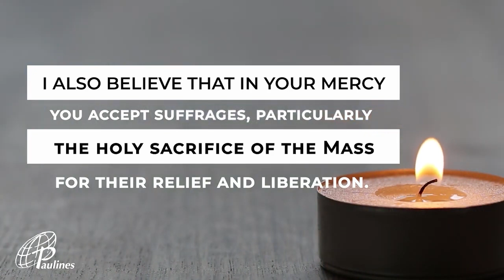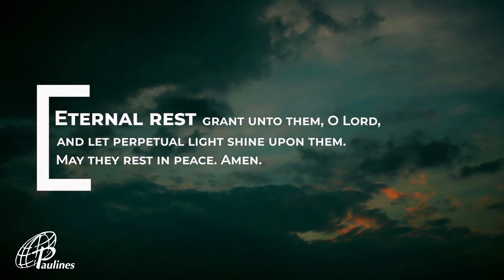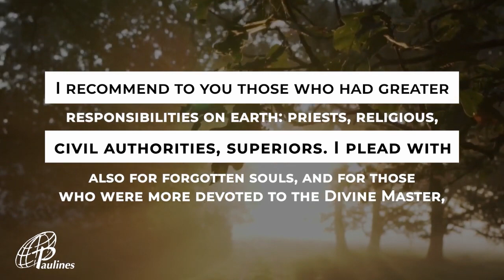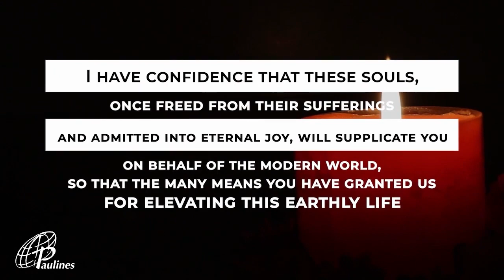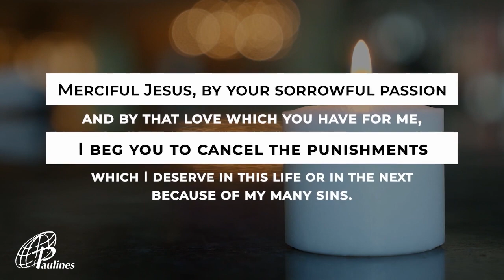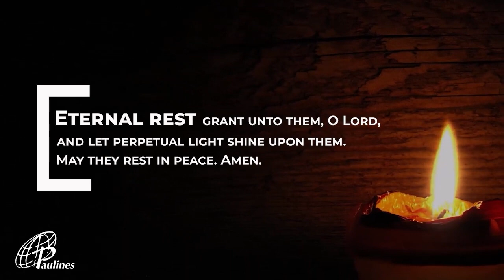Mabuting Balita l Nobyembre 3, 2022 – Huwebes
"Kung totoo man na may dalawang uri ng tao sa mundo, ito ay ang mga makasalanang malaki ang ulo at mga makasalanang nagsusumikap na magbago."
- Kenneth Gadian, Seminarian | Society of St Paul

Ika-31 na Linggo ng Karaniwang Panahon

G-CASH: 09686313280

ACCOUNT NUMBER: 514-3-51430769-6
SWIFT CODE: MBTCPHMM